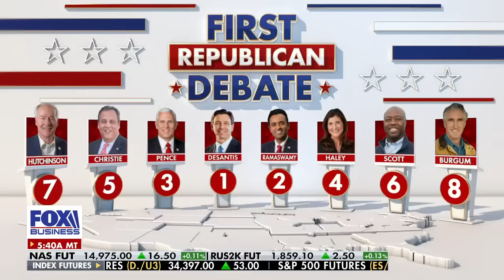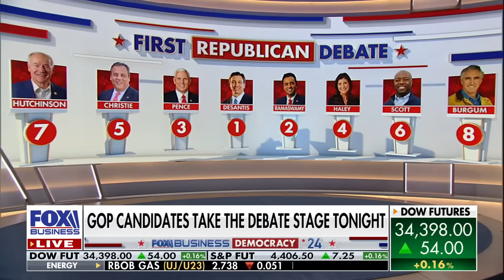Newt Gingrich warns that this should 'frighten every single American'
Former House Speaker Newt Gingrich discusses 2024 presidential election, what to expect from the first GOP debate on Fox News and Trump's mounting legal issues.